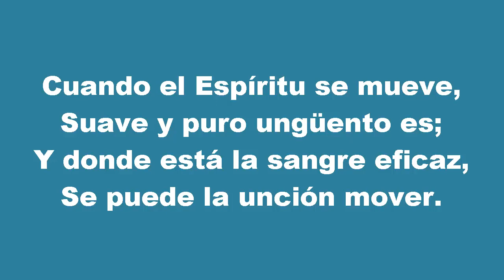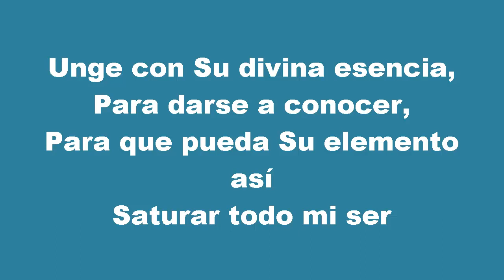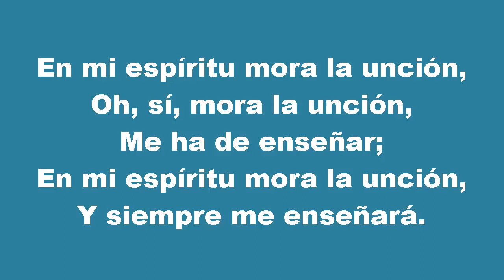Himno 121 (500)